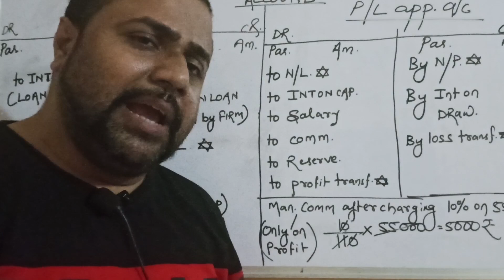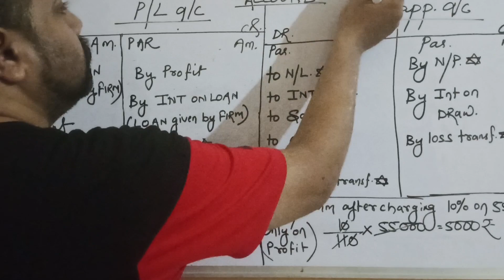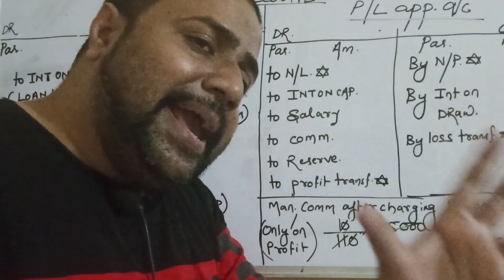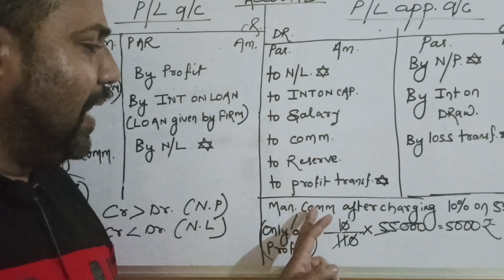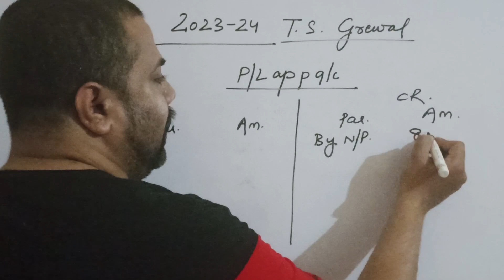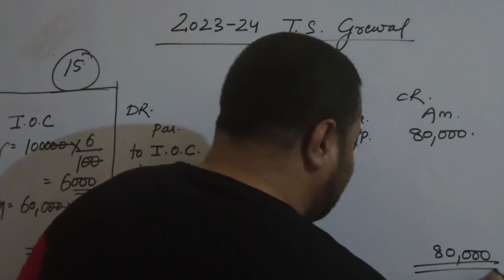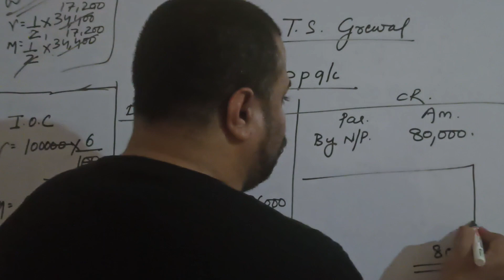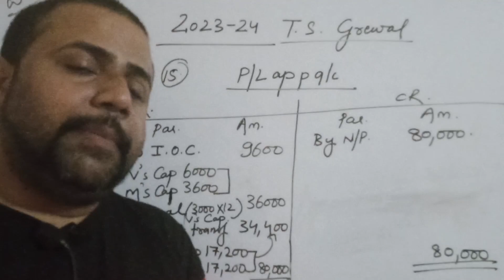12TH CLASS. ACCOUNTS. LESSON 1.ACCOUNTING FUNDAMENTALS.TOPIC: PROFIT AND LOSS APPROPRIATION ACCOUNT.